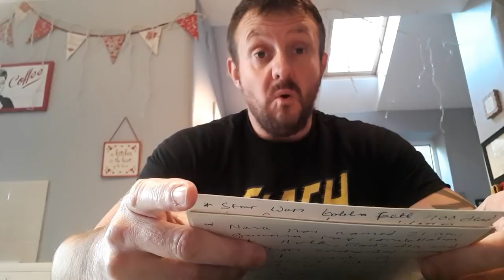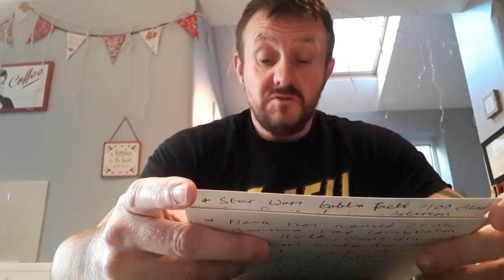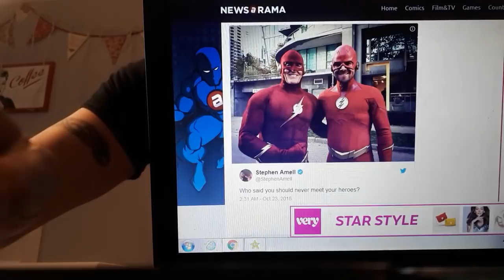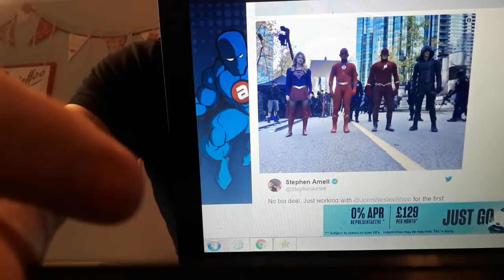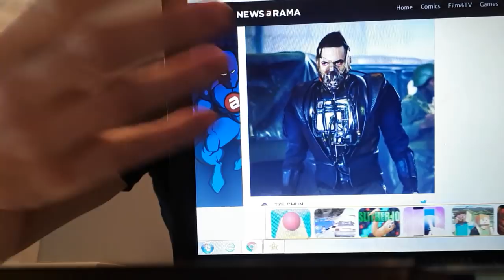Dazzie's Comic Book Newsround 5!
What's hot in the world of comic books!